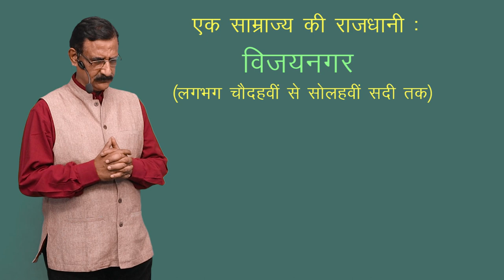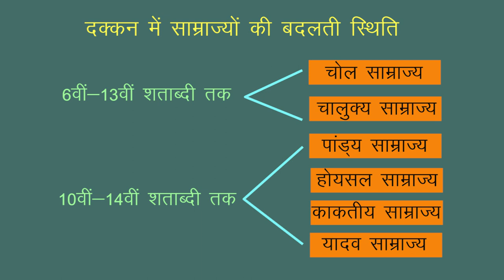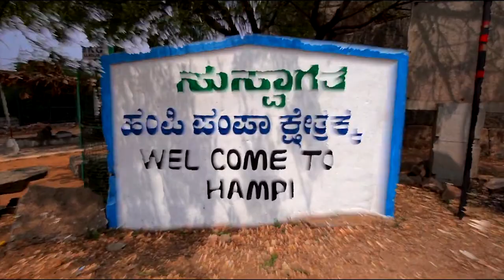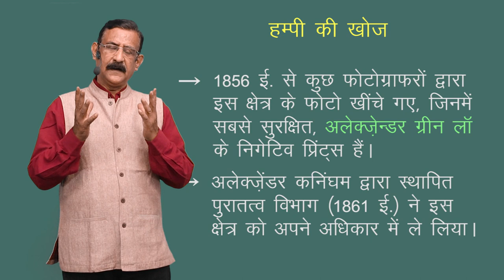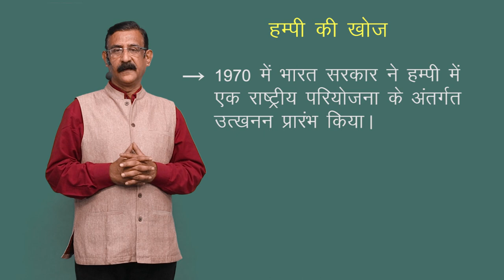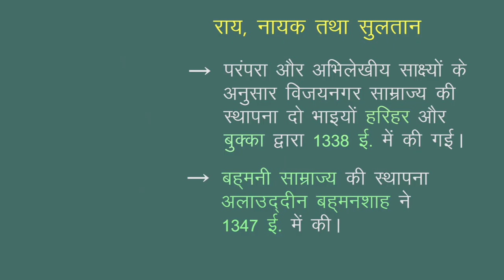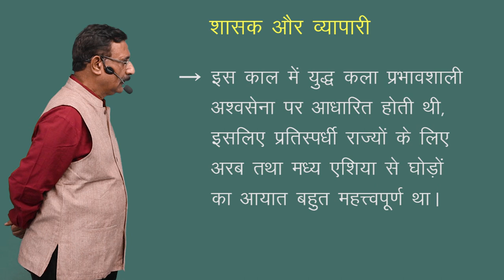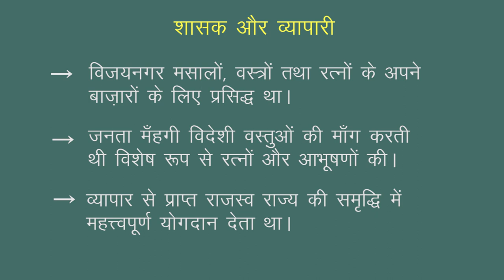CLASS 12th HISTORY | CHAPTER 7 | AN IMPERIAL CAPITAL - VIJAYANAGARA